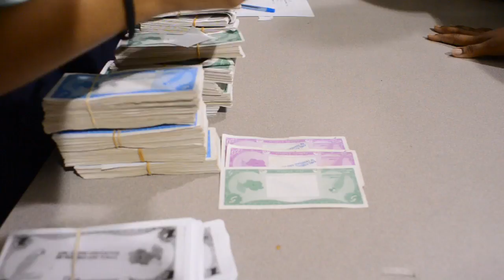Girl Guides Association of Trinidad and Tobago - World Thinking Day 2012.mov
This is a short documentary of the Girl Guides Association of Trinidad and Tobago celebrating World Thinking Day 2012. We Can Save Our Planet.